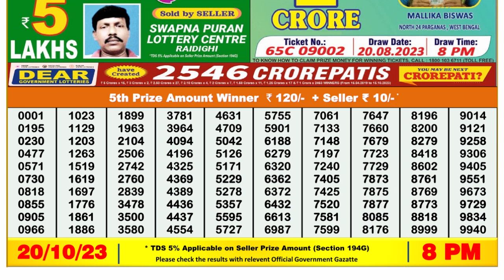🔴 Lottery Sambad Live 08:00pm 20/10/2023 Evening Nagaland State Dear Lottery Result Pdf Download